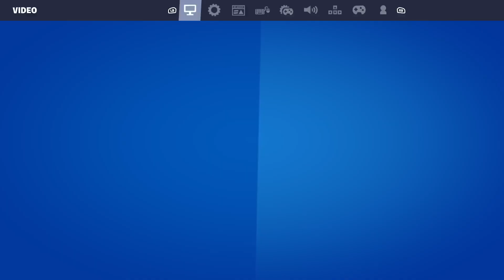The END of OG Fortnite (Big Bang LIVE Event)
Hey guys also sorry the end got cutoff